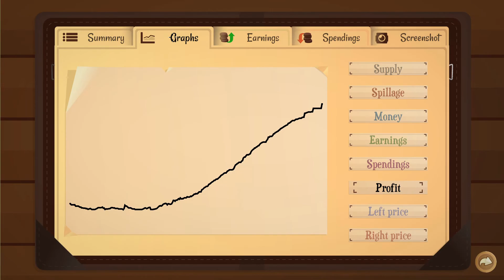Like shares - Turmoil E14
I attempt to play the Campaign for the win, or will I fail?
Join me on this little adventure and see what happens.

Episodes  1 to 13 Ver2.0.11 , started Mar 2020
Episodes 14 to 39 Ver2.0.13 , Ended   Nov 2020

Drill for oil like it's 1899! Turmoil offers players a visually charming, tongue-in-cheek take on the simulation genre inspired by the 19th century oil rush in North America.